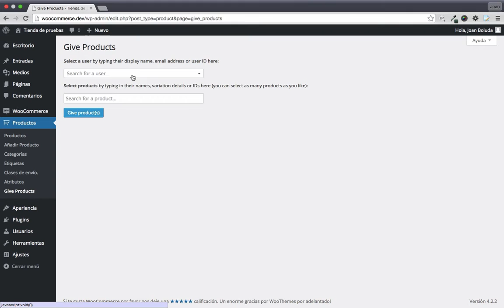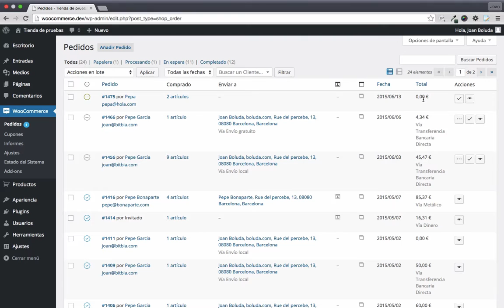Regalar productos a clientes en WooCommerce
Extensión para WooCommerce que nos permite dar (regalar) uno o varios productos a cualquier cliente desde el panel de administración, sin cargo alguno.